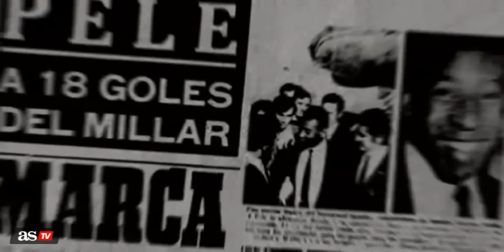El mejor gol de la carrera de PELÉ según la FIFA y que nadie conoce | Diario AS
Este tanto del astro brasileño a la Juventus es una barbaridad que tuvo la mala suerte de no ser recogida en vídeo. Se hizo esta recreación en 3D de semejante barbaridad.